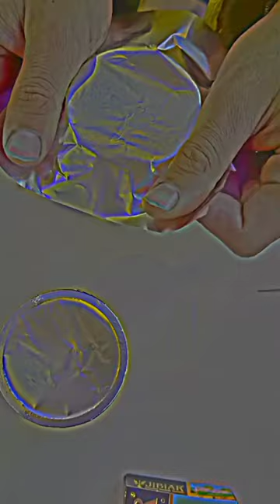shisha Ak47.... 🔥🔥shishalovers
look at the AK47 shisha smoking🚬